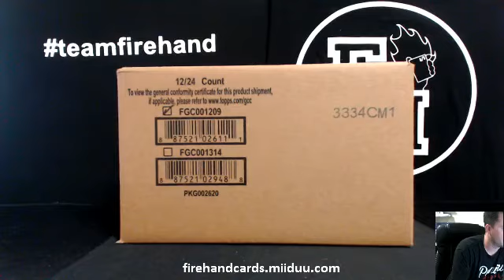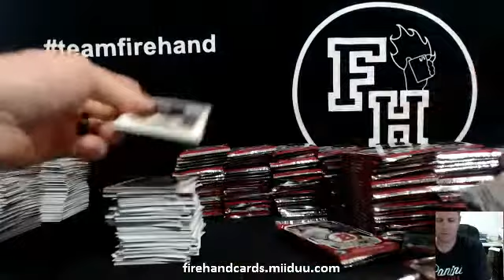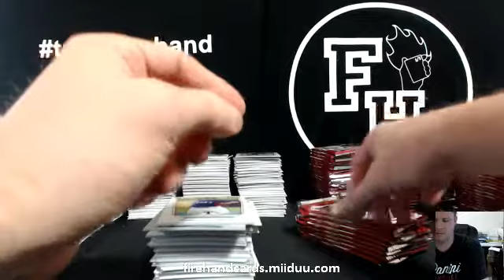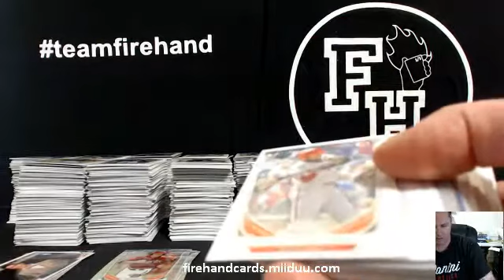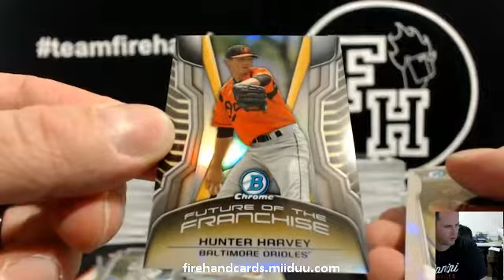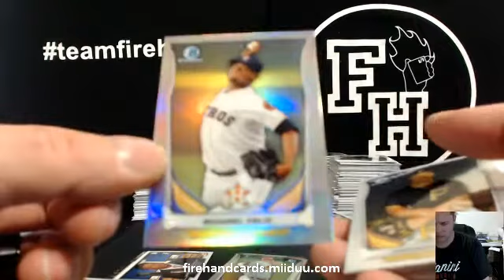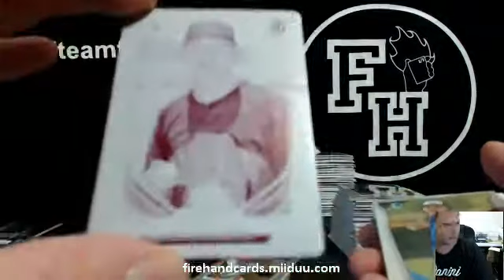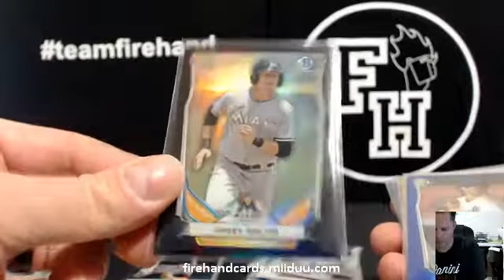Dual Case #1 ~ 2014 Hobby and Jumbo Bowman Draft Baseball ~ Hobby